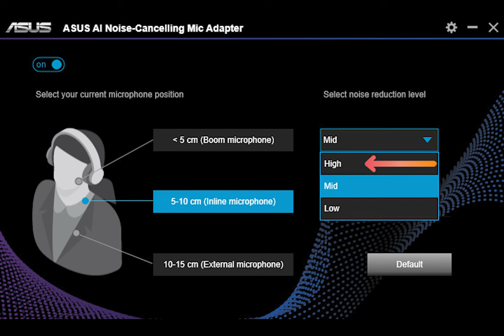ASUS AI Noise Canceling Mic Adapter Test3